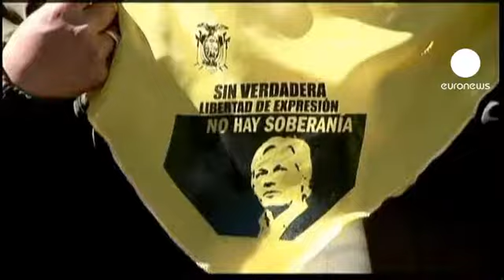هشدار شدید الحن رییس جمهور اکوادور به بریتانیا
صدها نفر از مردم اکوادور در حمایت از تصمیم دولت این کشور در اعطای پناهندگی به جولیان آسانژ، پایه گذار سایت افشاگر ویکیلیکس، در مقابل کاخ ریاست جمهوری این کشور در کیتو تظاهرات کردند.

آنها همچنین تهدید دولت بریتانیا مبنی بر ورود به سفارت اکوادور در لندن که با حمایت آمریکا صورت می گیرد را محکوم کردند.

رافائل کوررآ، رییس جمهور اکوادور، ضمن محکوم کردن اظهارات برخی مقامات بریتانیایی مبنی بر ورود به سفارت این کشور در لندن، این اقدام را یک خود کشی خوانده و گفت: "این کار ممکن است موجب شود تا مکانهای دیپلماتیک بریتانیا در سراسر جهان مورد حمله قرار گیرد و در این صورت بریتانیا نباید اعتراضی بکند. این تصمیم بخصوص اگر از طرف رهبران این کشور اتخاذ شود بسیار وحشتناک و فاجعه بار خواهد بود. ما با بریتانیا و سوئد مذاکره کرده ایم و حاضریم حرف همه را بشنویم اما هرگز بر سر حاکمیت خود مذاکره نخواهیم کرد. بریتانیا و سوئد موضع سرسختی گرفته اند. بریتانیا می گوید چاره ای جز استرداد آقای آسانژ ندارد، اگر این طور است پس چرا آنها آگوستو پینوشه را استرداد نکردند؟"

تصاویر ضبط شده از داخل سفارت اکوادور در لندن آقای آسانژ را به همراه وکیل خود نشان می دهد و مقامات سفارت اطمینان داده اند که امکانات رفاهی و غذای گرم در اختیار او می گذارند.

روز یکشنبه، آقای آسانژ با ایراد سخنانی از داخل بالکن این سفارت خانه از باراک اوباما، رئیس جمهور آمریکا خواست که از تعقیب روزنامه نگاران خودداری کند.